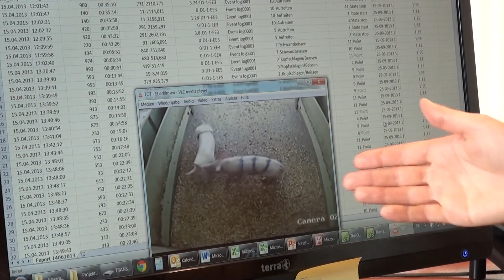Ebermast: Die optimale Gruppenzusammensetzung (Sept 2013)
Eber mästen statt männliche Ferkel kastrieren: Damit erspart man den Tieren einen grossen Eingriff. Somit ist dieser Ansatz für die Bioschweinehaltung geradezu prädestiniert.Eber verhalten sich anders als kastrierte Schweine oder Weibchen. Erfahrungen zur Haltung von Ebern unter Biobedingungen fehlen jedoch noch weitgehend. Deshalb untersuchte das FIBL, ob Eber besser in reinen Ebergruppen oder in Gruppen zusammen mit weiblichen Tieren halten soll. Weitere Infos zur Ebermast

Das Video zeigt, wie FiBL-Mitarbeiterin Mirjam Holinger diese Frage auf einem Praxisbetrieb untersucht und was die Ergebnisse für die Praxis bedeuten.